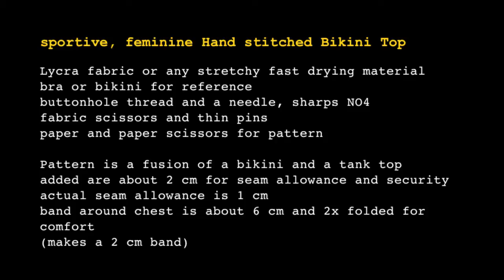Hand stitched sportive feminine bikini top - another easy DIY sewing project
summer, running on the beach or swimming pool good to have a bikini top and even better Hand stitched
If you have enjoyed watching this movie
♥ handmade

garments by i can cu